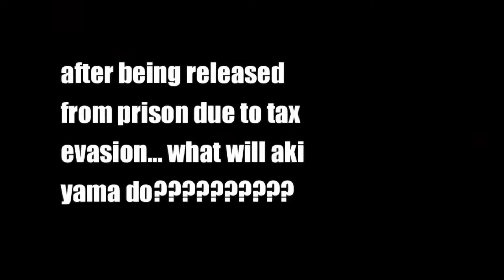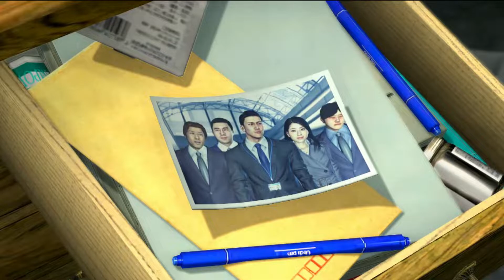The Devil Whispered Into Akiyama's Ear...